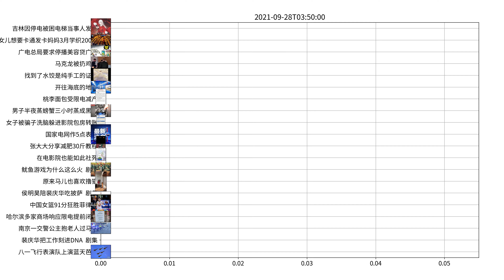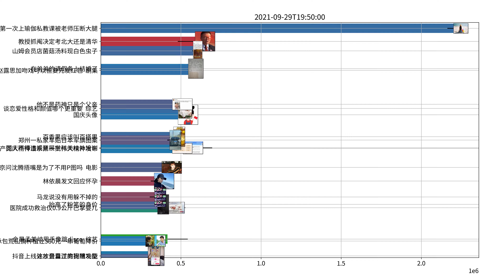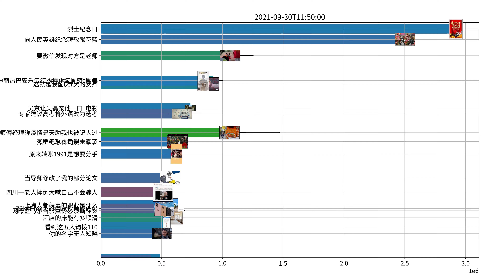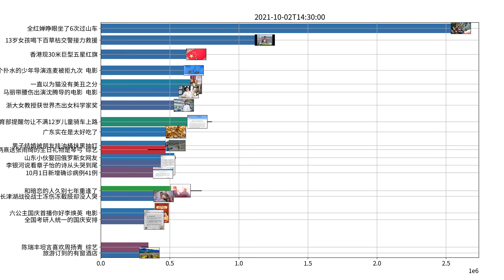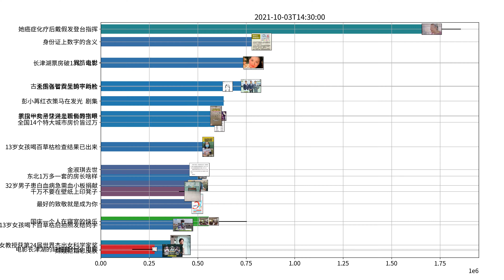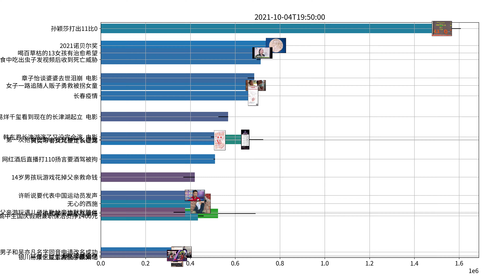Trending topics on Weibo, week of 09-28-2021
我和我的父辈口碑 电影
#95%子女不反对父母打游戏
长津湖已打破8项影史记录 电影
陈小春是吃了火龙果的Jasper 综艺
长津湖上映4天票房持续逆跌 电影
长津湖主演基本没有替身 电影
赵露思加吻戏可以但要先发红包 剧集
胡军儿子康康给长津湖剧本提意见 电影
吴京晒与章子怡徐峥沈腾合照 电影
陈小春算你狠小丑舞台 综艺
易烊千玺说读书学到的东西在慢慢发芽 电影
长津湖3个小时片长算长吗 电影
张智霖认证陈小春普通话大湾区第一 综艺
长津湖 电影
应采儿和袁咏仪什么时候来现场 综艺
吴京解释为什么找吴磊演他儿子 电影
长津湖票房破2亿 电影
吴京说张天爱心太大了 电影
易烊千玺到底被多少前辈夸奖过 电影
沈腾不知道吴京有没有P过自己 电影
黄灿灿周大为篮球情侣照 剧集
徐开骋眼镜半永久吧 剧集
鱿鱼游戏 剧集
陈星旭李兰迪星落凝成糖开机 剧集
王力宏纪念唯一发行20年 音乐
张若昀求婚时对唐艺昕说我非你莫属 综艺
章子怡谈婆婆去世泪崩 电影
原来周扬青喜欢像偶像剧男主角的男生 综艺
郭京飞高情商帮徐峥解围 综艺
张继科说要面子才有大男子主义 综艺
陈小春噘嘴后镜头被切开 综艺
汪苏泷刘宇宁谎报年龄 综艺
只是结婚的关系全员催婚 剧集
李易峰坐秦霄贤大腿看呆关晓彤 综艺
韩东君长津湖演了又没完全演 电影
赵露思徐开骋深夜火锅局 剧集
李易峰说林更新有社交病 综艺
孙怡说婚姻让我的人生特别丰满 综艺
张继科也太适合恋综了 综艺
迪丽热巴安乐传红衣撑伞氛围感 剧集
毒液2票房 电影
黄贯中回应被叫Paul妈 综艺
周生辰给孩子取名周慕时 剧集
欧阳娜娜又坐在了刘昊然后座 剧集
如何评价章子怡执导的单元诗 电影
吴京易烊千玺看到现在的长津湖起立 电影
脱口秀大会4第八期太炸了 综艺
刘雪华独居不会用手机点外卖 综艺
陈小春个人战排名第一 综艺
刘德华张子枫演父女 电影
励志夫妇吻了又吻 剧集
五个扑水的少年导演连麦被拒九次 电影
易烊千玺拍电影以来NG最多的一次 电影
鱿鱼游戏第二季暂时无法拍摄 剧集
大湾区哥哥再现名场面 综艺
张芷溪说我掉色了 剧集
打火机与公主裙开机 剧集
白举纲赚到的第一笔钱给父母买了对戒 综艺
王俊凯王源为易烊千玺新戏应援 电影
易烊千玺在零下30度的片场睡着 电影
长津湖获年度票房季军用时仅4天 电影
VaVa赵露思仲夏夜之梦 音乐
邓紫棋哭着为李长庚结业 综艺
程亦治吴丽姿复婚 剧集
康辉第一次直播紧张到听见心跳 综艺
胖的时候更好看是种什么体验 综艺